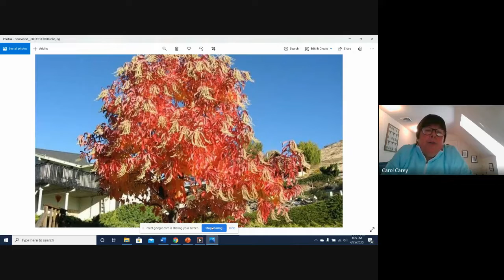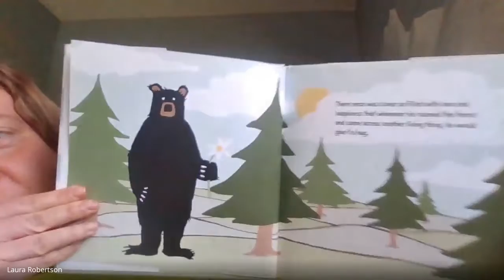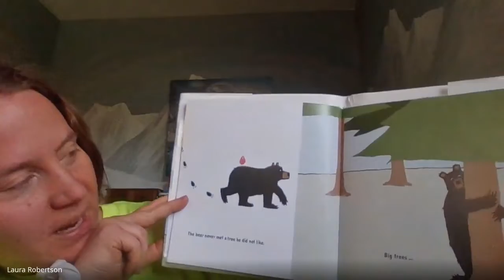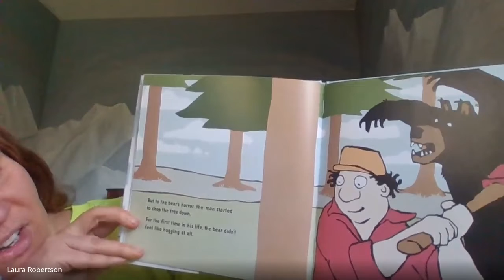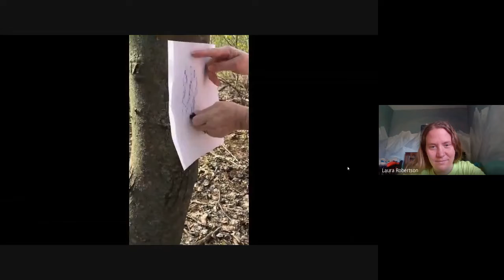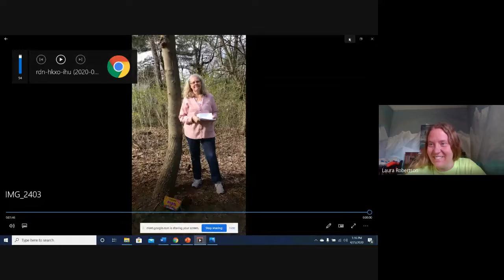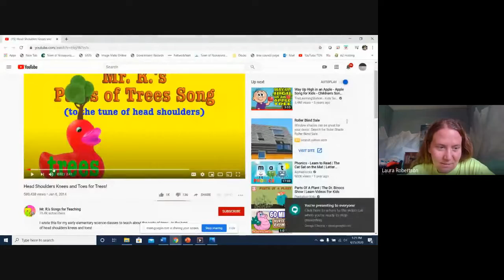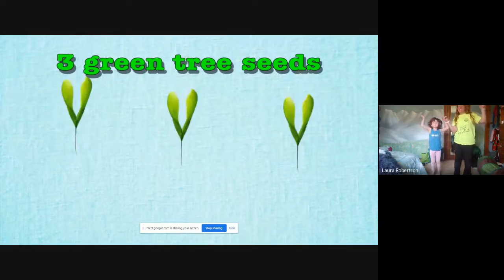Arbor Day Livestream 04/25/2020